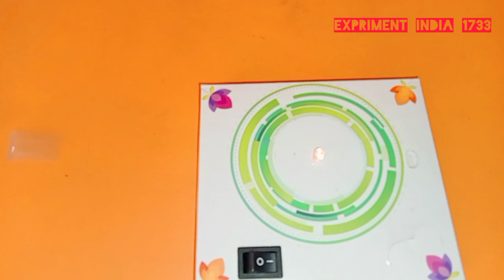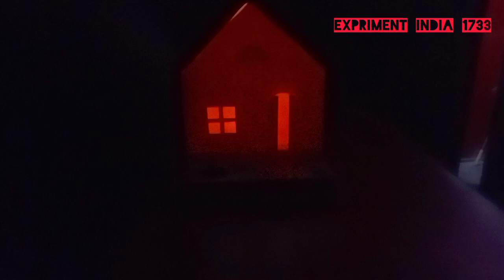how to make paper House 🏠 project for kid